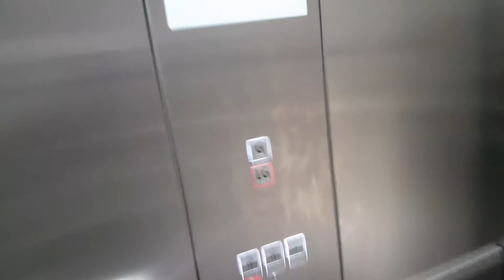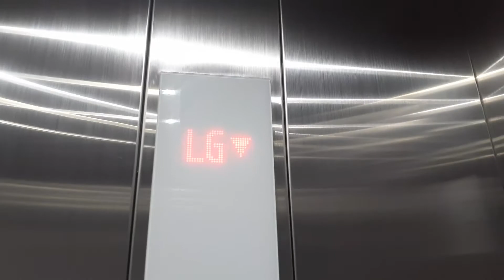[Retake] Schindler 5500 MRL Traction Elevator at Lake Macquarie Square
Brand: Schindler
Type: MRL Traction
Levelling description: Direct-approach, intelligent
Capacity: 2,500 kg, 33 persons
Fixtures: Linea 300
Year installed: 2018
Floors served: 2 (LG, G)
Death Trap Rating: 0/10